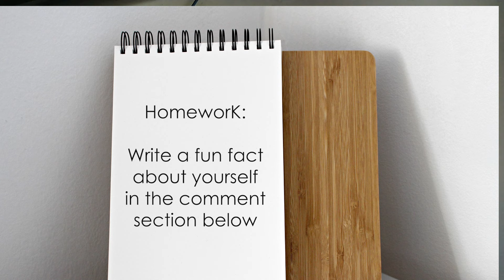PAANO IPAKILALA ANG SARILI I Self Introduction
Narito ang ilang tips kung paano ipakilala ang sarili (how to introduce yourself) during your job interview, sa klase, new job, large events etc.

P.S. Sorry about the roosters and dogs in the background ! I was at my mom's and the neighborhoods' roosters are unstoppable.